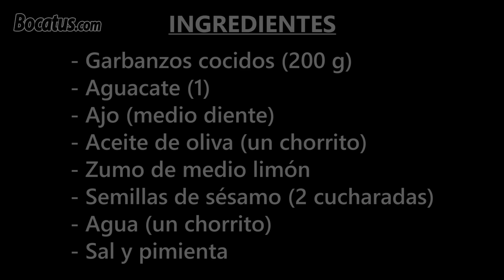Hummus de Aguacate (receta casera)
Hoy quiero compartir con vosotros mi receta de hummus de aguacate. Una receta de hummus de garbanzos y aguacate muy fácil de preparar en casa, rica y saludable.

INGREDIENTES:

- Garbanzos cocidos (200 g)
- Aguacate (1)
- Ajo (medio diente)
- Aceite de oliva (un chorrito)
- Zumo de medio limón
- Semillas de sésamo (2 cucharadas)
- Agua (un chorrito)